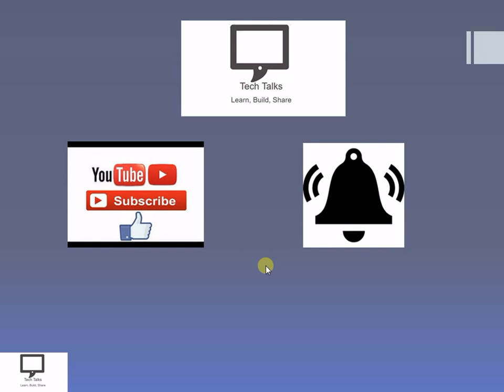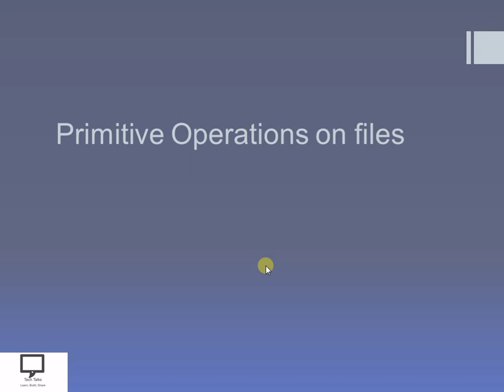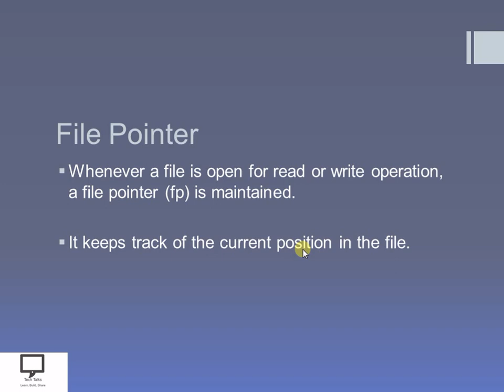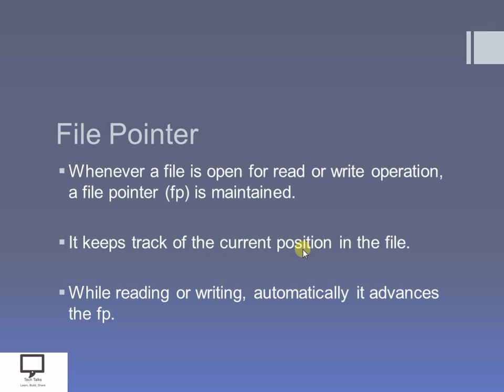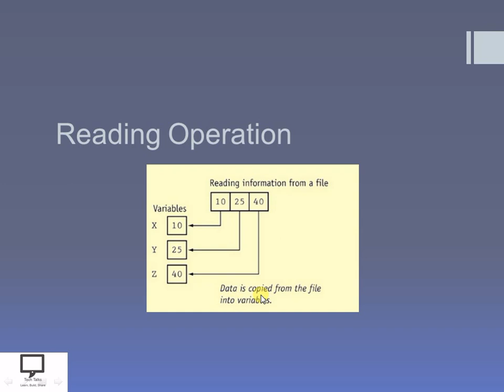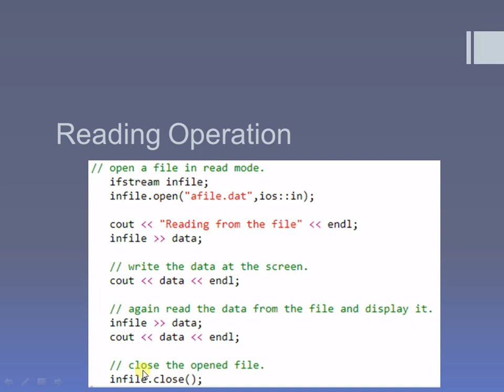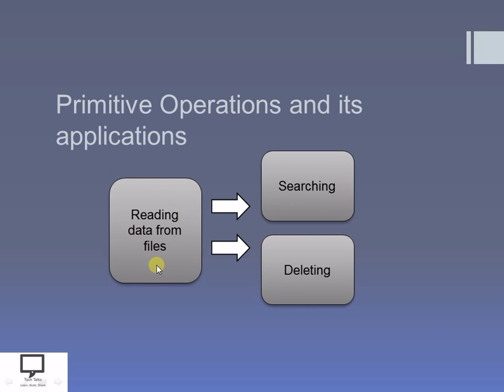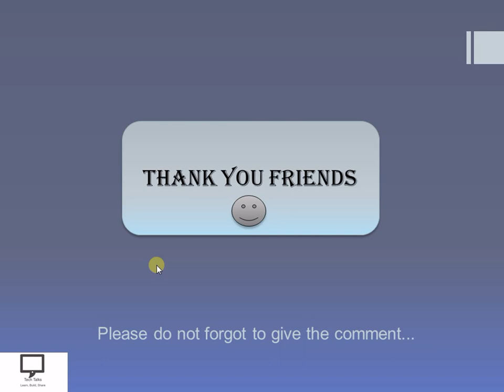File Handling in Cpp | Hindi Part 4 | Reading from Files in Cpp | Data Structures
I am releasing new series based on concept File Handling in Cpp. Here in this video series I am covering concepts related to File Handling.
In this session, I am trying to cover the concept of Primitive Operations on Files. I have explained the working of different primitive operations like open, close, read and write a file. What is syntax of every operation is also covered in this video. How fstream, ifstream and ofstream are useful to perform different opeartion is also explained in this video. How File Pointer is useful while performing primitive operations on files is also explained in this video session.